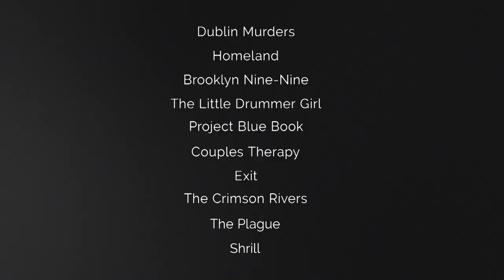February Highlights | Trailer | Watch On SBS On Demand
Line-up your February with a barrel of laughs with new seasons of 'Brooklyn Nine-Nine' and 'Shrill' or turn up the thrills with new Cold-War era thriller, 'Little Drummer Girl.' Here's everything new coming to SBS On Demand this February.